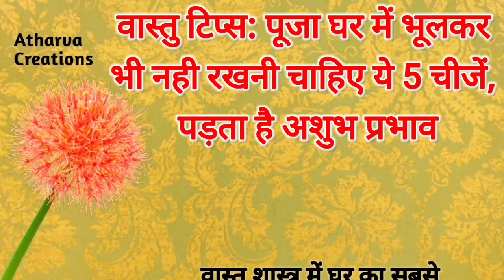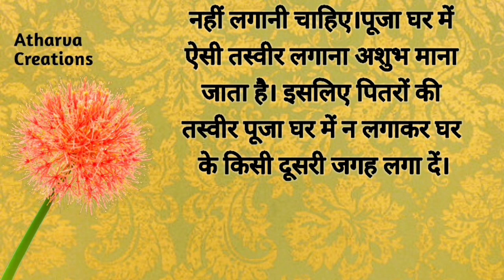पूजा घर में ये 5 चीज़े नहीं रखनी चाहिए, पड़ता है बुरा प्रभाव।vastu tips।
अगर आपने इन 5 चीजों को पूजा घर में रखा है
पूजा घर में क्या क्या होना चाहिए
कहां और कैसा होना चाहिए आपका पूजा घर
क्या घर में मृत परिजन की फोटो लगानी चाहिए?
घर में किस धातु का कछुआ रखना चाहिए
घर में मंदिर रखे या नहीं
किस धातु के कछुए को घर में रखने से क्या फायेदा होता है
घर में रखी ये चीजें पैसे को पानी बना देती है बरकत होने ही नहीं देती है barkat / dhan
कछुआ किस दिशा में रखना चाहिए
घर में शालिग्राम रखने के फायदे
पूजा घर का वास्तुशास्त्र
घर में रखें शंख

vastu for money growth
vastu for money in hindi
vastu shastra tips for money in hindi
vastu shastra for money
vastu tips for money flow
vastu,vastu tips for home
vastu tips in hindi
vastu tips
vastu shastra
vastu tips hindi
vastu tips for money problem
vastu for money problem
bastu shastra for money growth